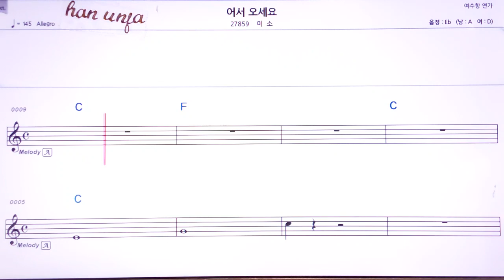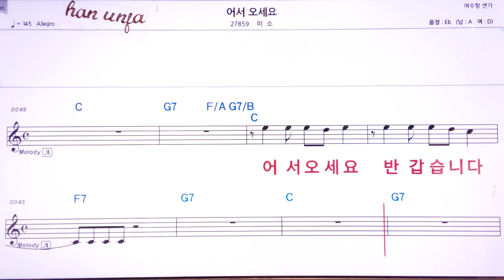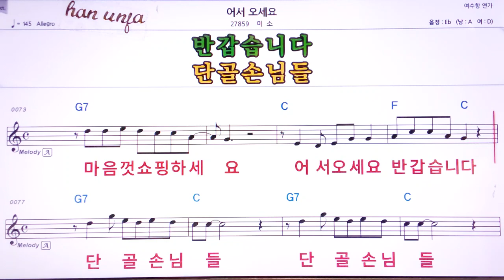💖어서오세요/미소 👍MR,유투브 노래방,가라오케 악보 코드 가사 ,Karaoke,반주